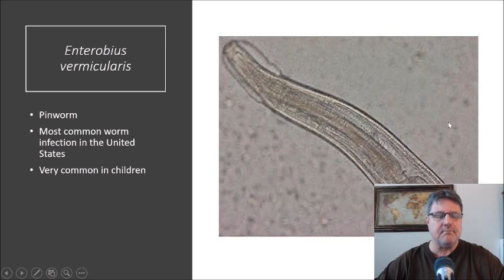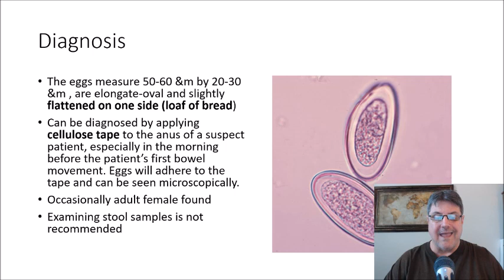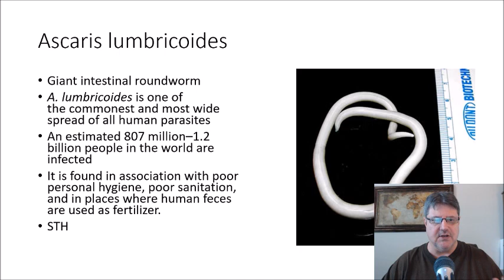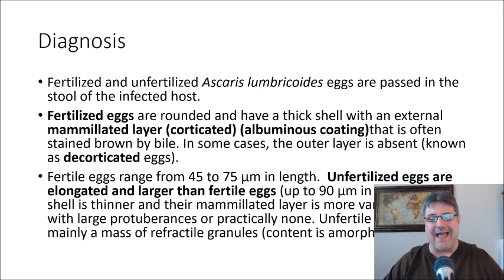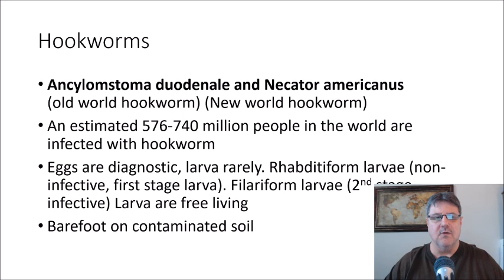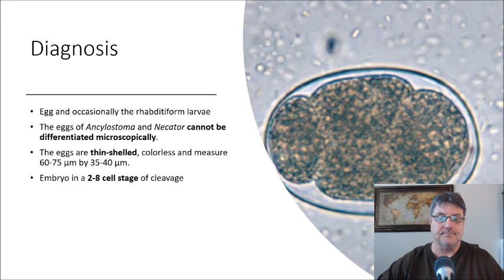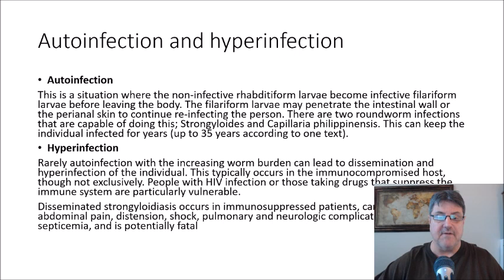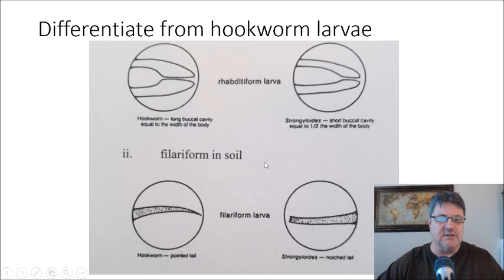Parasites: Intestinal Roundworms (Nematodes)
In this primer on intestinal nematodes, I look briefly at the life cycles, symptoms and pathology and diagnosis of the common parasites in this group--Enterobius vermicularis, Trichuris trichiura, Ascaris lumbricoides, hookworms and Strongyloides stercoralis.

Medical Parasitology: A Self-Instructional Text